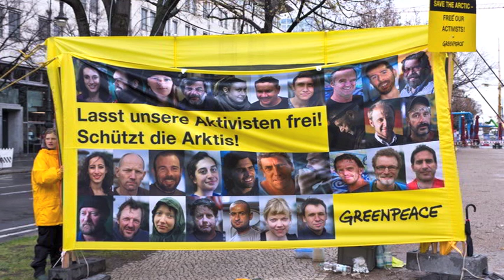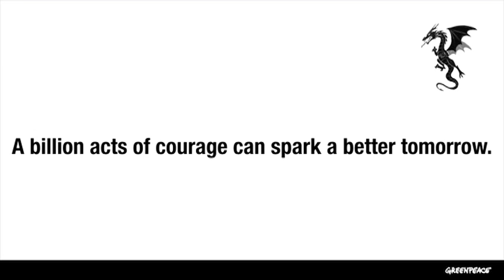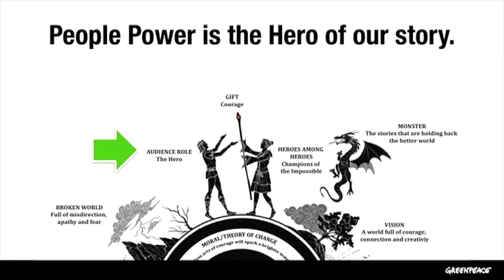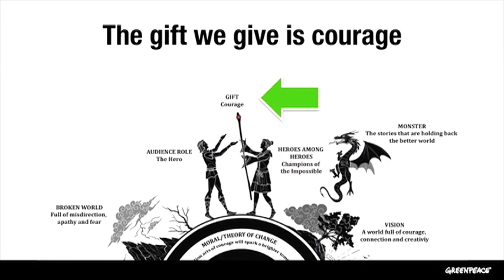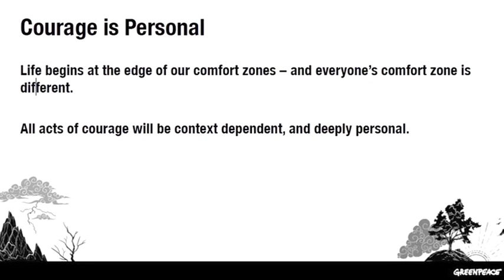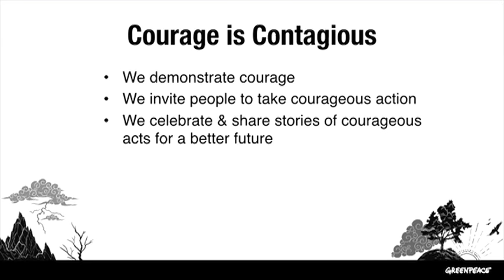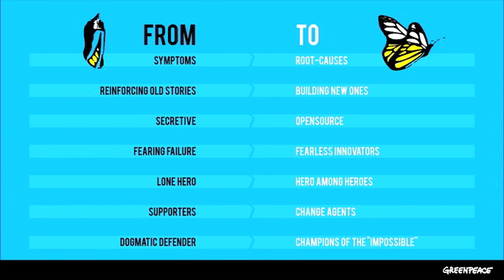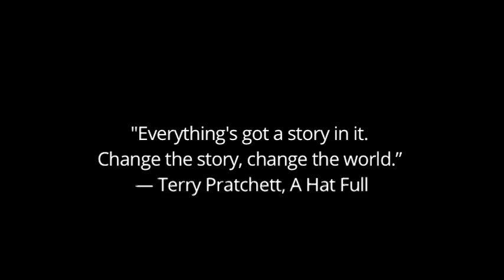Greenpeace as an Epic Global Story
This video uses a voice over to share the Greenpeace Story Team's slides about the new story of Greenpeace.